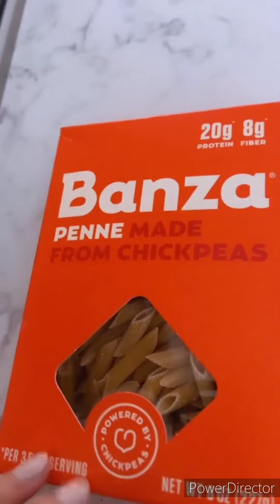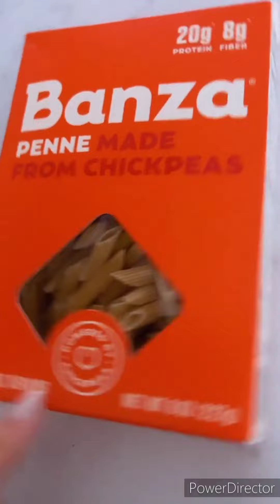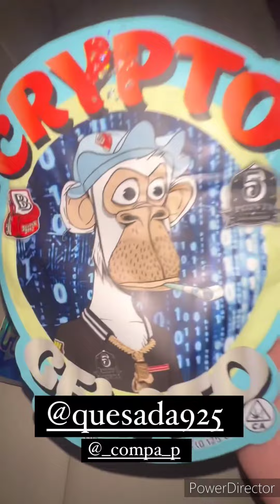💯Kenia ontiveros les cocina A sus hijas❤️ Larry hernandez viaja solo💋💙❤️